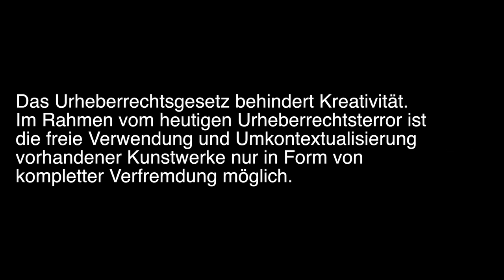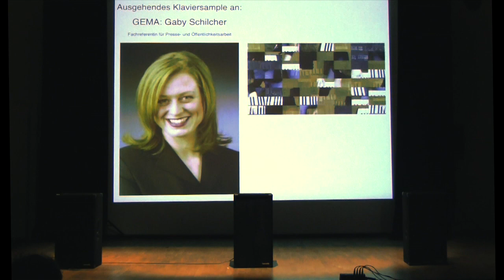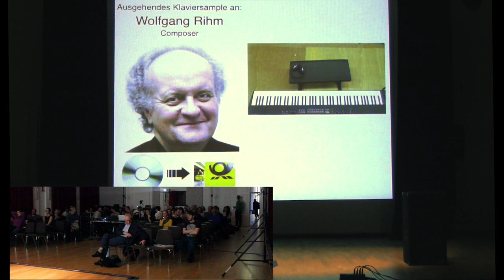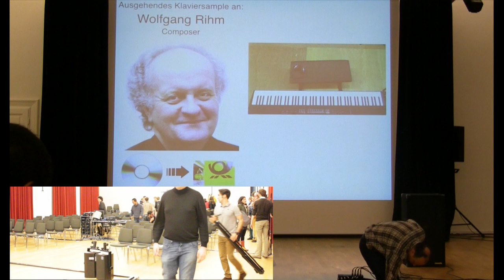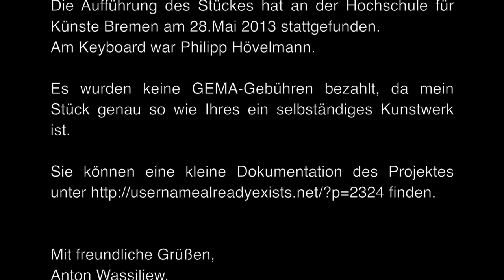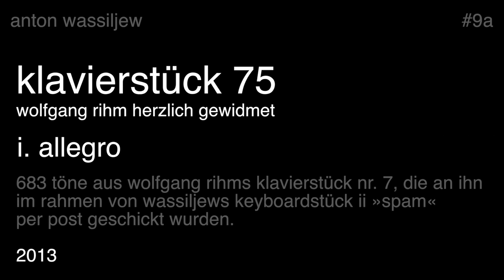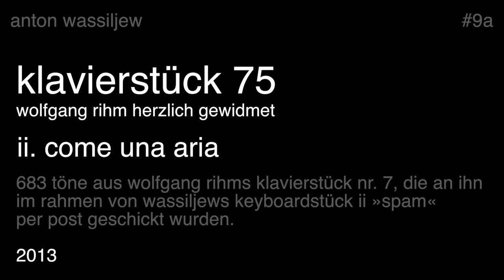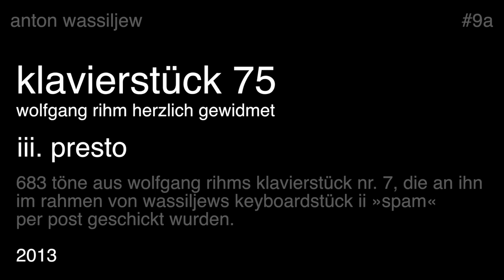#9: keyboardstück ii »spam« (2013)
anton wassiljew

#9: keyboardstueck ii »spam« für wolfgang rihms klavierstück nr. 7, mikrophoniertes keyboard, live-video und internet-anschluss (2013)

philipp hövelmann, keyboard
hochschule für künste bremen, 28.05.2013